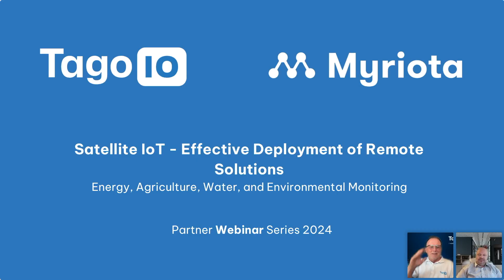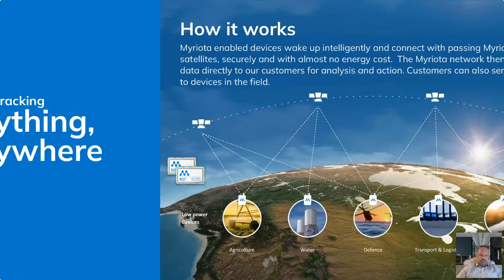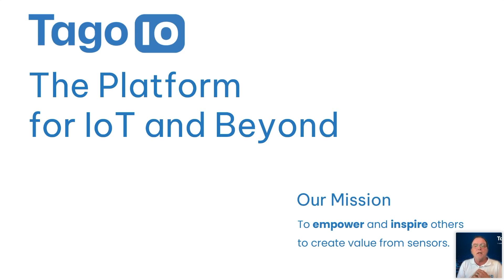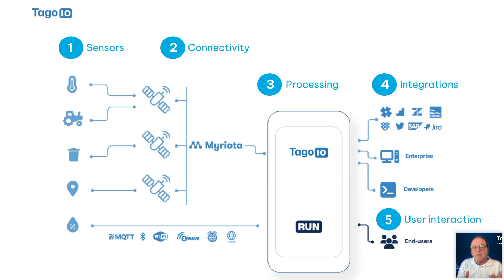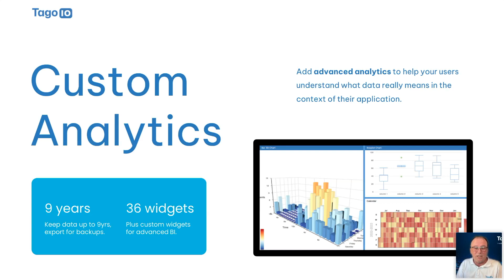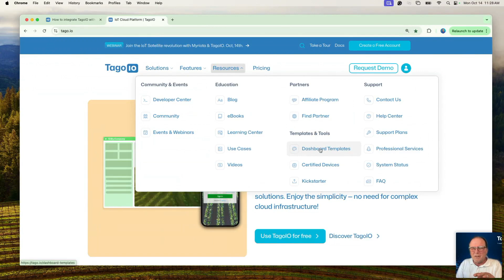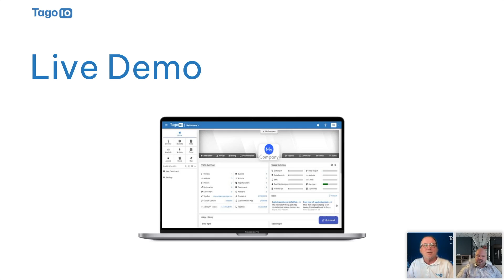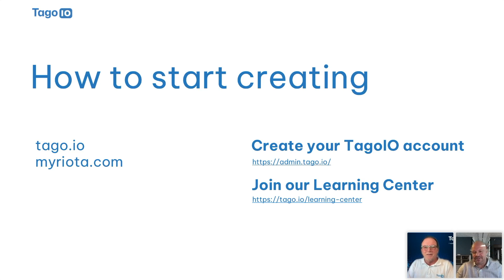Satellite IoT - Effective deployment of remote solutions with Myriota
In today's rapidly evolving technological landscape, reliable data collection and monitoring are crucial, especially for remote and isolated locations. Satellite IoT technology, powered by TagoIO and Myriota, offers a groundbreaking solution to these challenges.
Tago.io